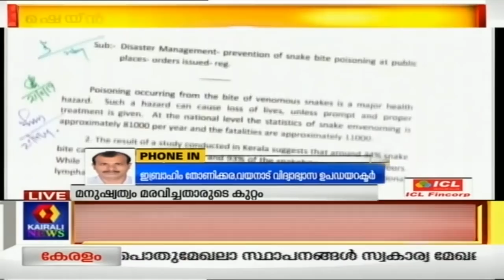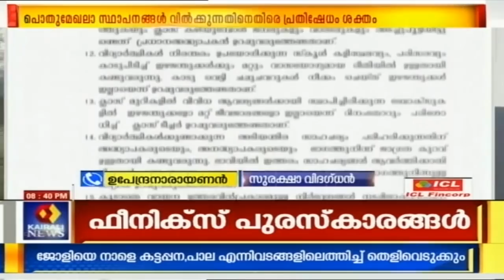Varthasamvadam: ഷഹ്ലയുടെ മരണം സര്‍ക്കാറിനെ കൂടുതല്‍ ജാഗ്രതപ്പെടുത്തുന്നുണ്ടോ? | 22nd November 2019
Varthasamvadam is a news-based show on Kairali News. The show features expert panel discussions on the top headlines of the day.